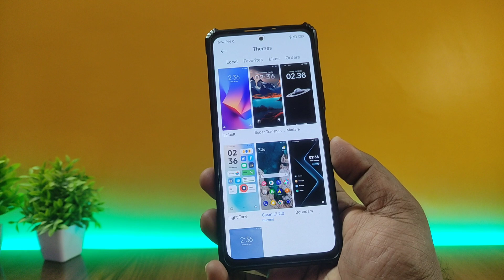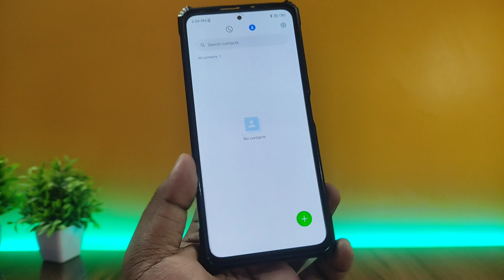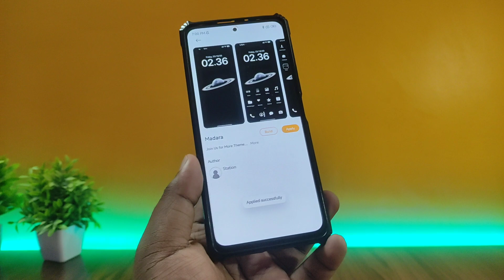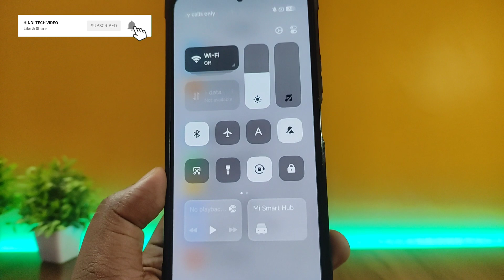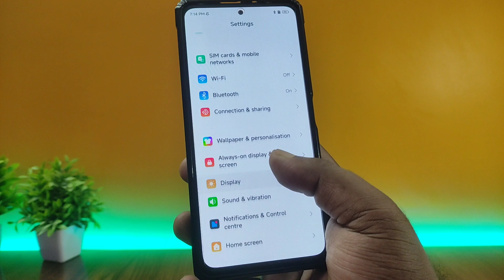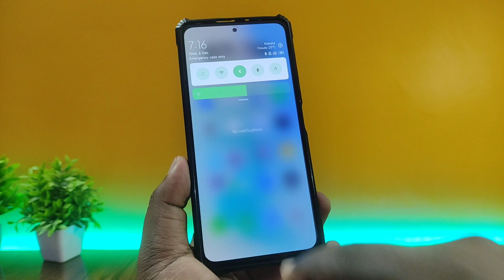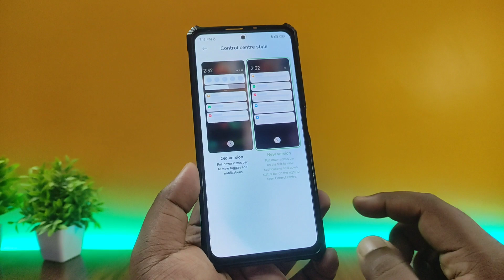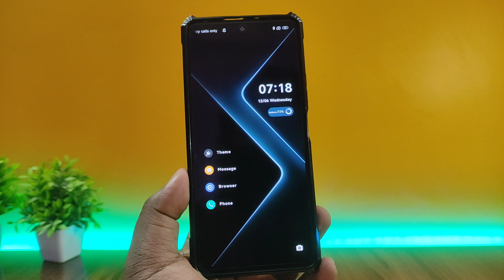New HyperOS & MIUI Themes - iOS Ui Customization⚡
🎨 Light Tone MIUI Theme By Goodbye theme://

🎨 Clean UI 2.0 MIUI Theme By AndroThemer theme://

🎨 Super Transparent MIUI Theme By AdemOyuklu theme://

🎨 Boundary MIUI Theme By Goodbye theme://